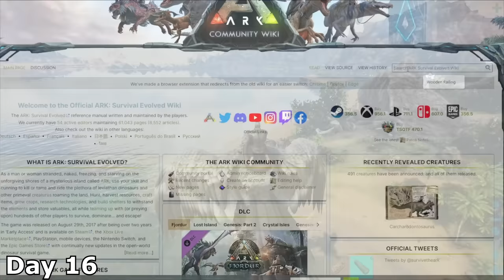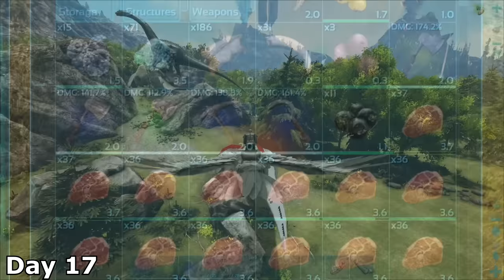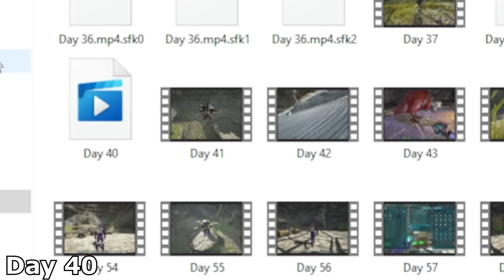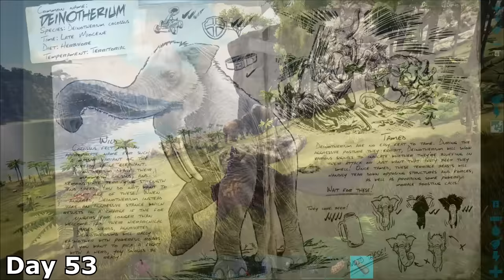I Survived 100 Days Of Lost Island Hardcore Ark Survival Evolved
Staying alive in ark is something every survivor knows is no easy task. But surviving 100 consecutive days in a row all while trying to defeat the boss. That's a whole other level of tough. I took on the hardcore 100 days in ark challenge. This time are arena is Lost Island. Can I make it through arks treachery or will I submit to the rage?

I'm also taking this on with ARK Additions. A mod that adds a handful of new creatures I've never seen before. Ark Additions is so well developed Wildcard themselves even endorsed it!

I also Use the mod Structures plus in this playthrough just to make building all the more fun and creative!!

0:00 Intro
0:39 Day 1 - 10
10:23 Day 10 - 20
19:29 Day 20 - 30
26:22 Day 30 - 40
32:21 Day 40 - 50
37:51 Day 50 - 60
43:19 Day 60 -70
48:00 Day 71 - 80
52:34 Day 80 - 90
55:02 Day 90 - 100
1:02:52 Special Outro

This video features a mod call ark additions. This mod adds a few creatures into the base game such as the Acro, Deinotherium, Brachiosaurus or Brachi for short. A sea turtle named Archelon. An enormous alligator - Deinosuchus as well as a ton of new sea life! This Mod all brings in another big bad boss - The Savage Acro!!!